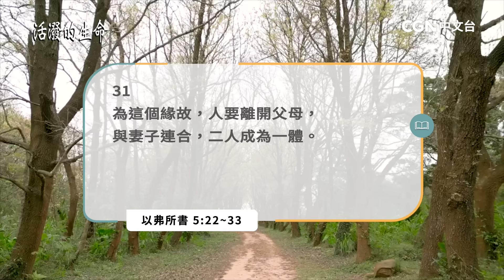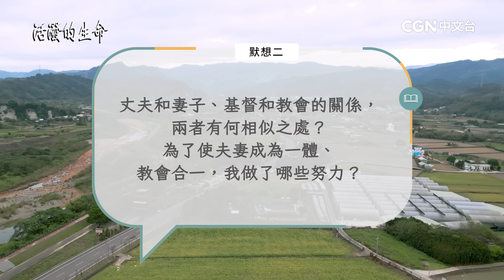[活潑的生命] 20231028 夫妻彼此順服和相愛 如同順服主(以弗所書5:22~33)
奉獻帳號：
銀行：國泰世華銀行(013)華江分行
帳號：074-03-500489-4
戶名：社團法人中華基督環球福音網協會